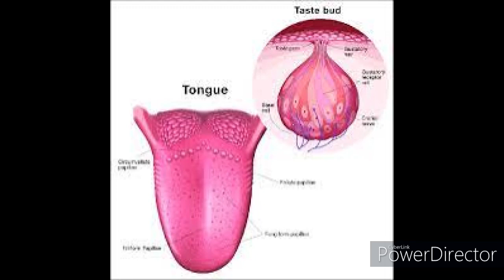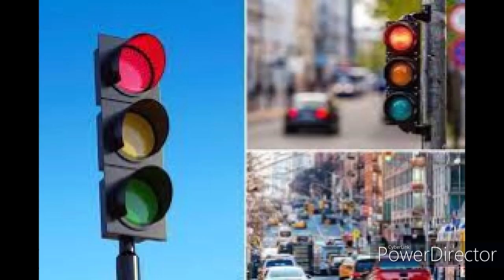30 Fun Facts of our human body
human body,body parts,funny things of our body